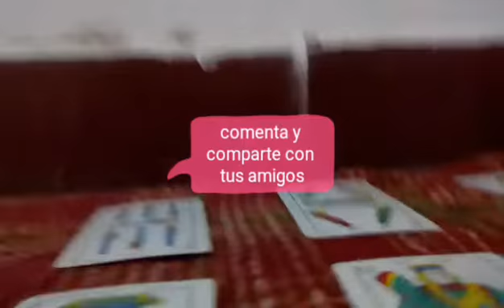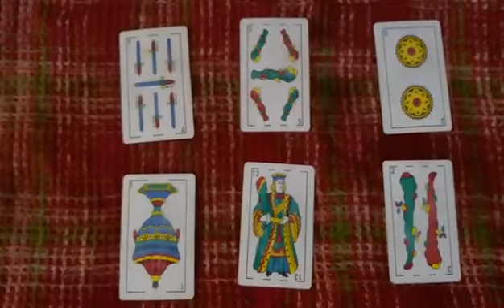Predicción Libertad vs Cerro Porteño liga paraguaya 2019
Tirada de tarot con cartas españolas para la liga paraguaya 2019